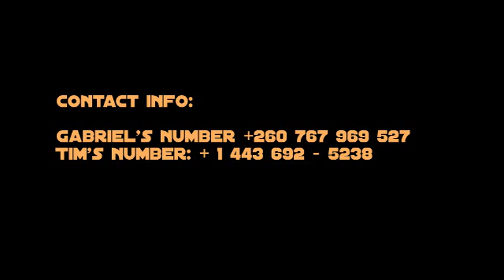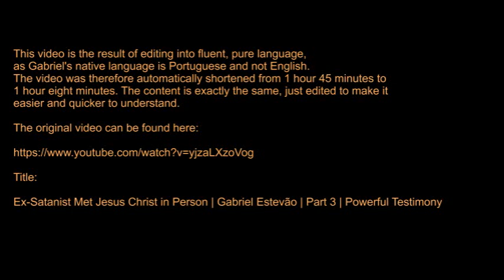(3) Ex-Satanist Met Jesus Christ in Person | Gabriel Estevão Powerful !! - Edited Version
This video is the result of editing into fluent, pure language,
as Gabriel's native language is Portuguese and not English.
The video was therefore automatically shortened from 1 hour 45 minutes to 1 hour eight minutes. The content is exactly the same, just edited to make it easier and quicker to understand.

Title:

Ex-Satanist Met Jesus Christ in Person | Gabriel Estevão | Part 3 | Powerful Testimony

Tim's number: + 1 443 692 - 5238